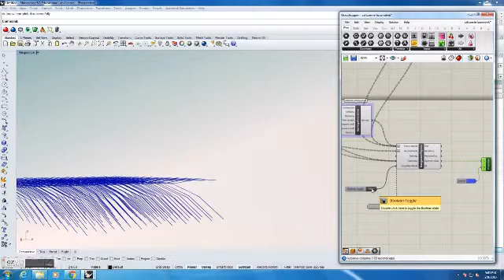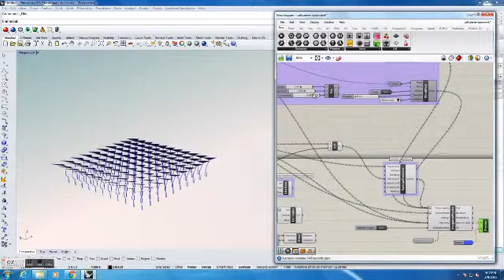My Ezvid Video